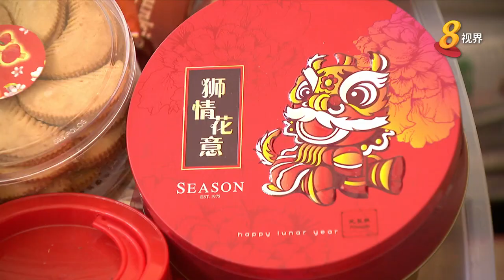与客工分享年货 减少食物浪费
农历新年年货买太多吃不完怎么办？有福利组织就号召国人捐出未打开过的年货，送给在本地工作的外国客工，让他们也能感受过节的温暖。组织透露，五天内便收到约1500罐年货，预计接下来可达到3000罐。